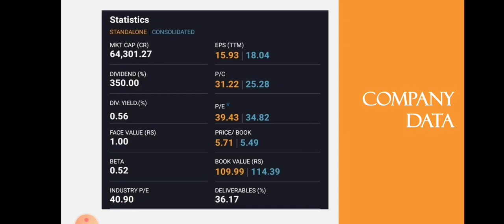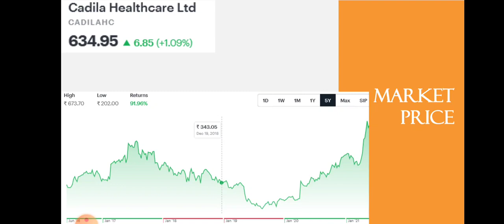Cadila Quarter 4 Results | Cadila Breaking News | Pharma | Dailystock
Source: Tickertape.com
Moneycontrol.com